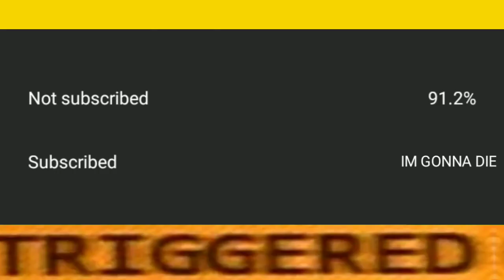how to make optifine zoom in minecraft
COMMENT TO REPORT PROBLEMS